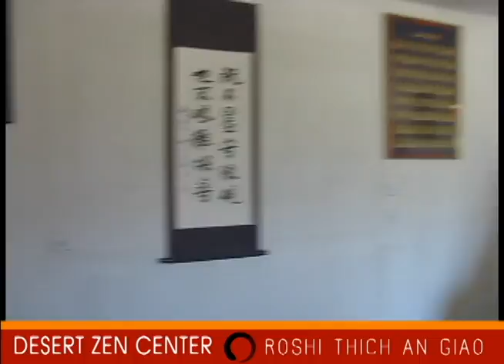Desert Zen Center - Roshi An Giao Dhara Talk - 111416- On Accepting